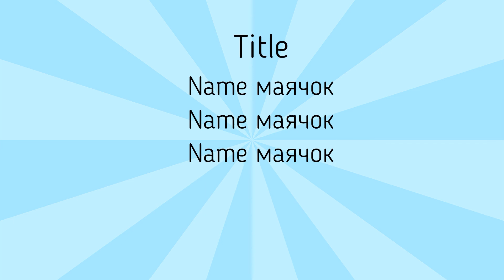Виды Воздушного Транспорта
п о д п и ш и с ь и б у д ь в к у р с е н о в и н о к ;
Друзья! В данном видеообзоре;Виды Воздушного Транспорта,вы узнаете и увидите;планер,ракета,самолет,вертолет,параплан.